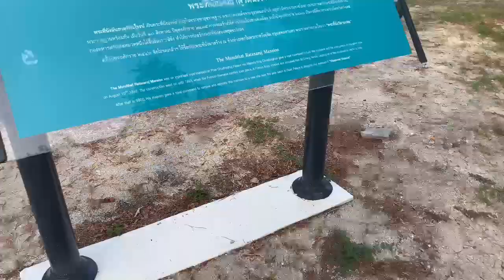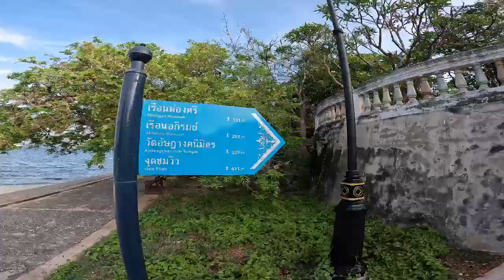KO SICHANG - The closest island to Bangkok